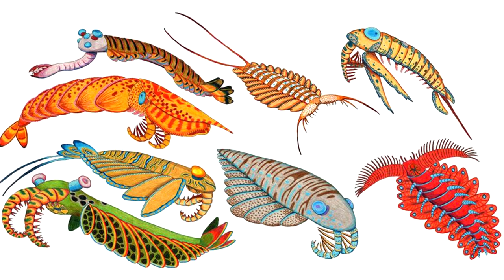Развитие жизни на Земле (The Evolution of Life) - Дагуинаспис и Динокариды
- Дагуинаспис (Daguinaspis) – род трилобитов из раннего кембрия, окаменелости которого найдены в Марокко.
- Динокариды являются предложенным вымершим таксоном ископаемых членистоногих, это были морские животные, обитающие только в кембрии и ордовике.